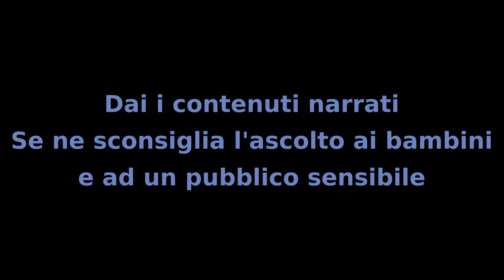Il Mistero dei Bambini - Capitolo 42